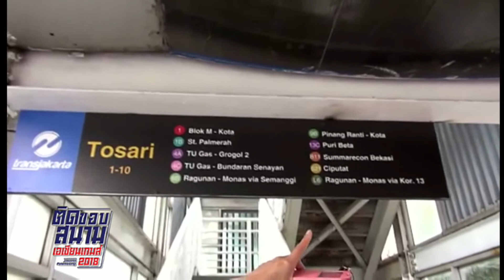ว่ายน้ำพอใจสถิติเด็กหน้าใหม่ดีขึ้น : ติดขอบสนามเอเชียนเกมส์ 2018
26/08/2018 ว่ายน้ำพอใจสถิติเด็กหน้าใหม่ดีขึ้น : ติดขอบสนามเอเชียนเกมส์ 2018